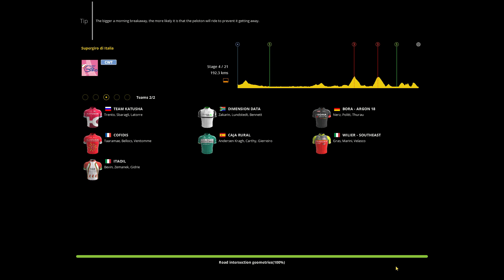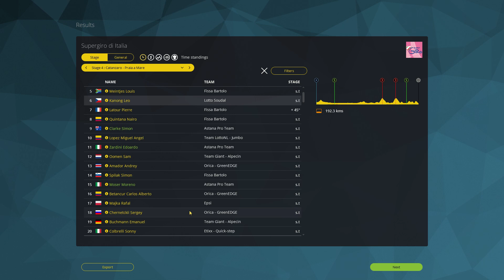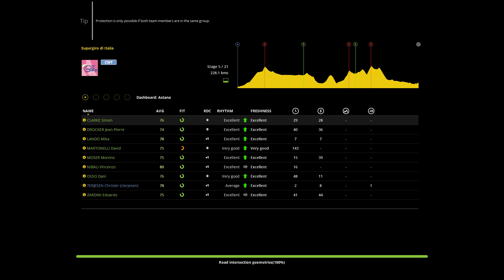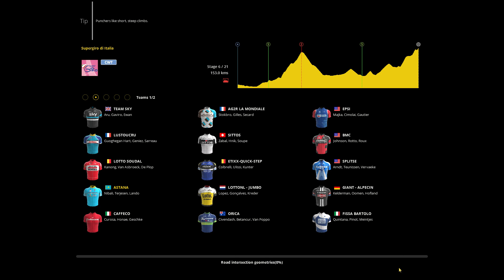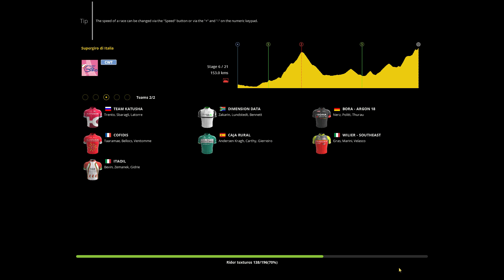Pro Cycling Manager 2016 - Episode #063 - Not Helping